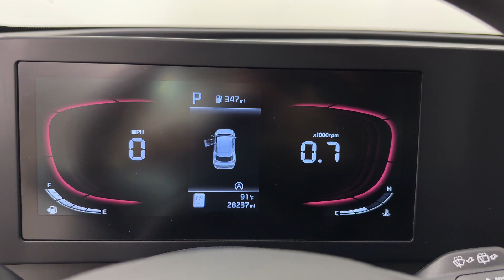2023 Kia Sportage LX Brandon, Tampa, Citrus Park, Lutz, Wesley Chapel